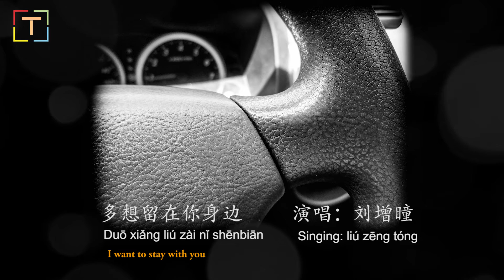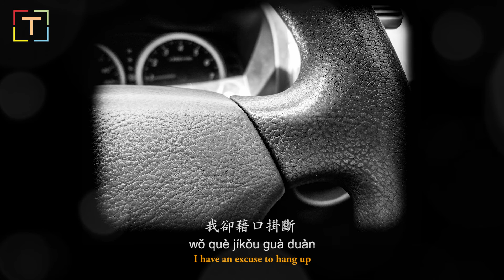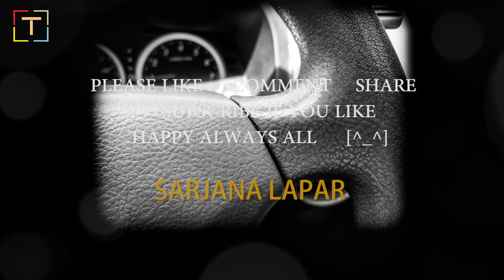多想留在你身边 / Duō xiǎng liú zài nǐ shēnbiān WIth PINYIN N LYRICS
多想留在你身边 : I want to stay with you

Singing: Liu Zengqi
Lyrics: Sun Wan
Composer: Sun Wan
Arranger: Lu Hongbin
Remix: Lu Xiaowu

méiyǒu huābàn de jìjié shèng xià luòyè de qiūtiān
nà zhāng kūhuáng de liǎn yìnzhe shíguāng biànqiān
zhēn de hǎojiǔ bùjiàn tóufà duōle xiē yín xiàn
duōnián shíjiān bēnbō hūlüèle tài duō tài duō

nǐ duì wǒ de sīniàn wǒ què méiyǒu fājué
měi cì nǐ zài diànhuà nà biān láo dāo
wǒ què jíkǒu guà duàn

rúguǒ nénggòu liú zài nǐ shēnbiān
bàn nǐ rì rì yè yè
kàn kàn ài wǒ dì nà gèrén de róngyán

chóng shí ài de suìpiàn
tiánbǔ zài suìyuè de zhāngjié

Hereby declare:
1 The music copyright is owned by the singer and its music company. This channel only provides publicity and audition.